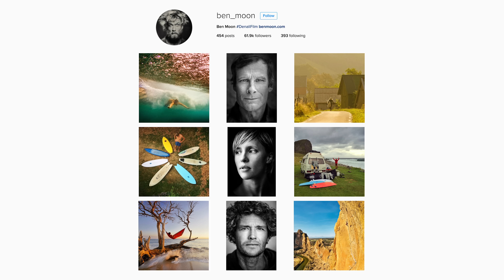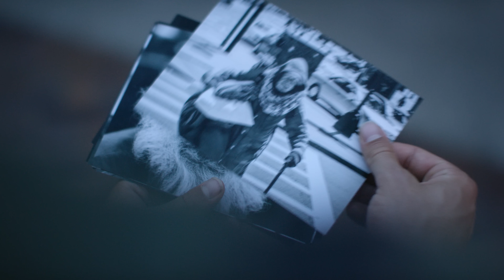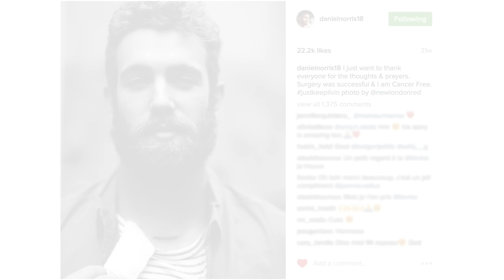YETI Presents: Beyond the Offseason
As MLB pitcher Daniel Norris & adventure photographer Ben Moon filmed Offseason, they forged a bond over their passion for photography, their love of the great outdoors, and their both being cancer survivors.

FILM CREDITS
Production Co: Moonhouse
Director: Ben Moon
Producer: Aimee Tetreault
Director of Photography:  Ben Sturgulewski
Editor: Dana Shaw

In this YETI Presents video, take part in the story of the men behind a new wave of outdoor adventure in Beyond the Offseason. MLB pitcher Daniel Norris & adventure photographer Ben Moon are both cancer survivors and passionate about the great outdoors. Watch how a van and their common loves unite these "bearded brothers" over a road trip on the American West Coast.